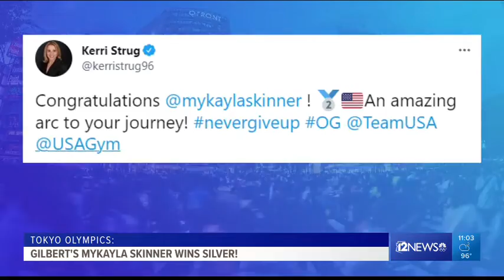More highlights from the 2022 Olympic games